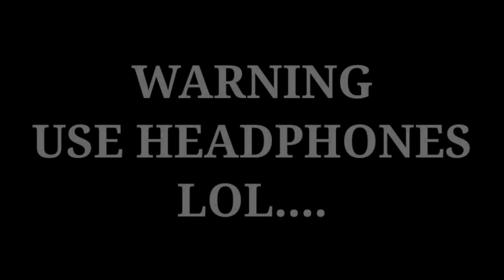HONEY MOON ni BOSSING happy BERT-DAY MALOU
WELCOME TO HONEY MOON NI BOSSING part 2 BIRTHDAY NI MALOU.
@ LA-GRANDE RESIDENCE  unit #209.

ANOTHER INTERESTING and an ORIGINAL SERIES. A NIGHT DURING THIS 2 DAY VACA. / HONEY MOON / BIRTHDAY. DOESNT GET CRAZIER THAN THIS. or. DOES IT..? LOL... ENJOY...

SHARE WITH FMINLY AND FRIENDS... TRUST ME. MATATAWA ANG LAHAT...